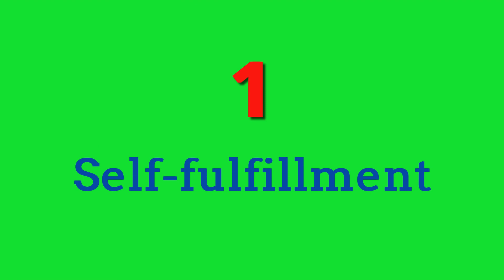Freedom of Expression - Part 02 ( English)